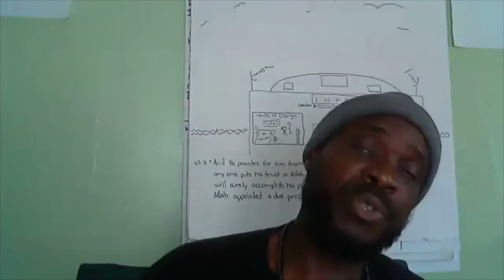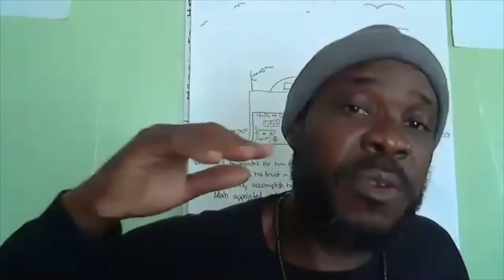Homeless Doesn’t Mean Hopeless: ILM Foundation’s Humanitarian Day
People experiencing homelessness are at risk for infection during community spread of COVID-19. As the Covid-19 outbreak continues, the challenges homeless populations face have only gotten more extreme. Shelters are full, or closed, or too fraught with coronavirus risk to consider sleeping in. Those battling homelessness have no access to toilets, much less toilet paper. They’ve been laid off, and there’s nobody on the street so they can’t even panhandle. Common places to find shelter and a bathroom—libraries, gyms, fast food restaurants—are closed. Soup kitchens are closing, out of food, out of workers.

In this webinar, we spoke with Umar Hakim, director of the ILM foundation where he addressed what can be done to alleviate the suffering of some of the most vulnerable populations during the COVID-19 pandemic.

A native of Compton, Umar Hakim is a deeply engaged community leader and urban entrepreneur. He serves as the Director of ILM (Intellect Love Mercy) Foundation, the founding principal of INKERIJ, an advisory organization that uses encouragement as a tool in its consulting work to empower local Angelinos, and as the Board Chair of LA Voice.

Umar is responsible for facilitating ILM’s social-preneurial vision for social change, where change means providing an intuitive educational experience. Umar draws on the key principle of Facilitative Leadership to coordinate ILM’s programming, which include Go Beyond the G.A.M.E, Social Empowerment Educational Development (SEED), and Humanitarian Day, which serves the homeless populations in six California cities every Ramadan.

Personal development and character building also infuse Umar’s work, from ILM and INKERIJ to engagement with New Ground, AMCLI, and as the Board Chair of LA Voice. He earned a business management degree from the University of Phoenix and a Master’s Degree in Ethical Leadership from Claremont Lincoln.